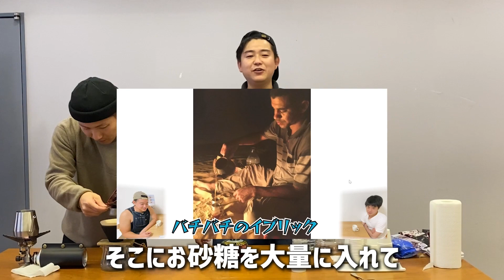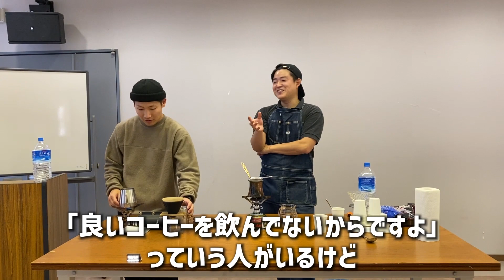【イチオシ器具】君は砂糖入りコーヒーの美味さを知ってるか？推し器具『イブリック』を全力で語ってみた【備長炭フルシティコラボ】【海津市キャンプイベント】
お世話になった場所
◯岐阜県さぼう遊学館

これは2022/11/6に岐阜県海津市にて行ったイベントの一部です。
また各地で開催しようと思うので、その際は是非ご参加ください！